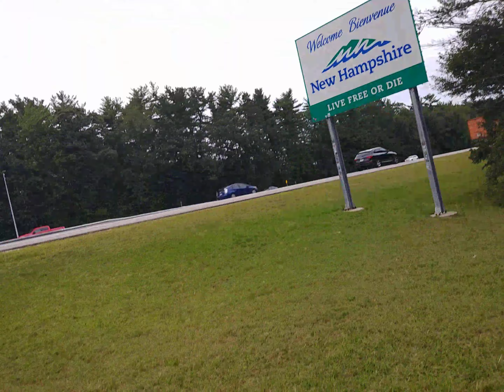Tiger Goes To New Hamshire!